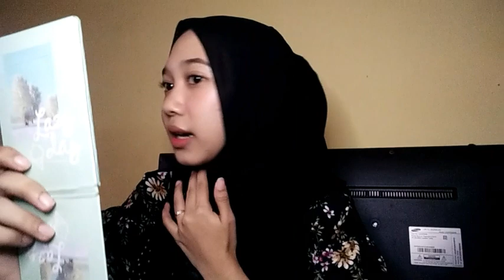What's in my bag? 👜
Hallo semua.. Video kali ini aku bikin what's in my bag hehe cuma iseng aja barang apa aja yg biasa aku bawa buat main keluar.
Ohiya buat temen2 yg mau request video boleh yaa komen aja di bawah next kedepan nya aku bikin konten apa aja.
Hope u like it guyss💕